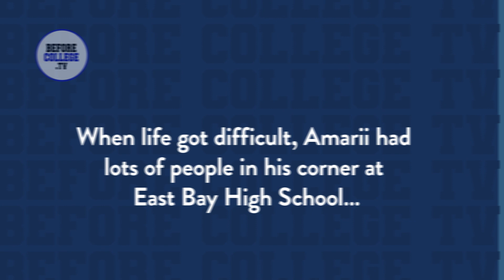The People in Amarii's Corner